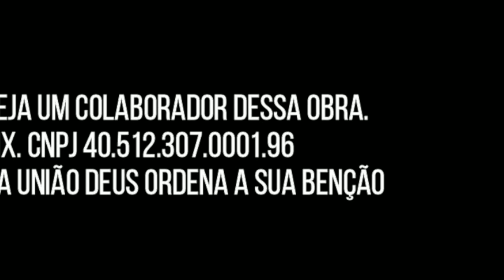FÉ ALEM DA FÉ GERAÇÃO EMUNAH 22 DE ABRIL DE 2023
UMA FUTURA ONG  NA UNIÃO DEUS ORDEA A SIA BENÇÃO